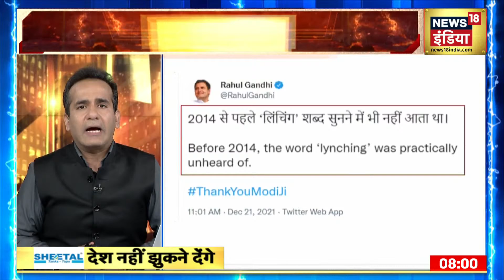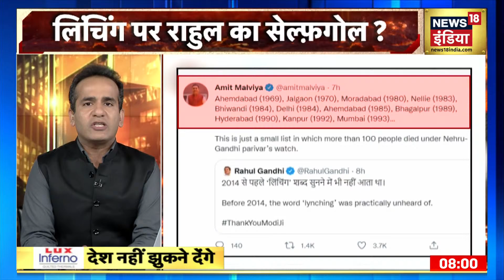Lynching पर क्या बोले AIMIM के Syed Asim Waqar ? | Desh Nahin Jhukne Denge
Congress के पूर्व अध्यक्ष Rahul Gandhi का ‘2014 से पहले ‘लिंचिंग’ शब्द सुनने में भी नहीं आता था' ट्वीट BJP के नेताओं व कुछ आम लोगों को बिल्कुल भी पसंद नहीं आ रहा। BJP आईटी सेल के इंचार्ज Amit Malviya ने Rahul Gandhi को उनके पिता Rajiv Gandhi का एक वीडियो शेयर किया। इसमें Rajiv Gandhi यह कहते दिख रहे हैं कि ‘जब इंदिरा जी की हत्या हुई थी, तो हमारे देश में कुछ दंगे-फसाद हुए थे। हमें मालूम है कि भारत की जनता को कितना क्रोध आया, कितना ग़ुस्सा आया और कुछ दिन के लिए लोगों को लगा कि भारत हिल रहा है। जब भी कोई बड़ा पेड़ गिरता है तो धरती थोड़ी हिलती है।’